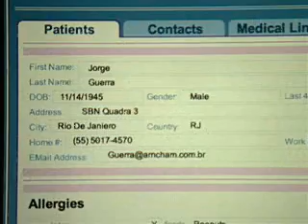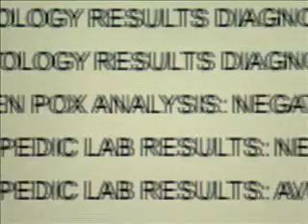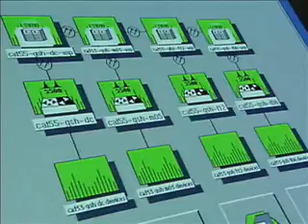Cisco - Getting Girls Involved in Tech - Medical Technology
This is a video created by Cisco as part of a training program to get girls excited about careers in technology.  This episode focuses on Medical Technology.  Created early 2000s.